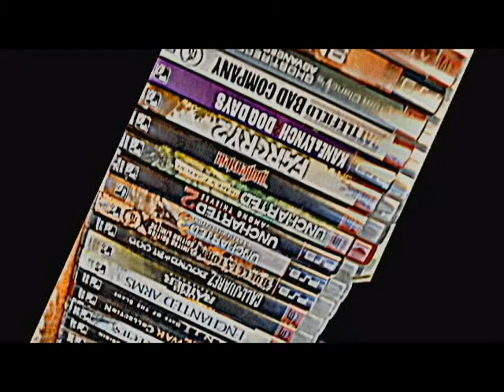Lets Play : Silent Hill 2 : Session 2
Lets play some Silent Hill 2 HD collection baby! Come with us as David struggles with old tank controls and scary noises.